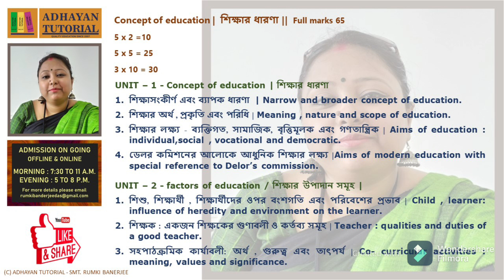Education Honours CC 1 SYLLABUS || Education Honours 1st Semester - Syllabus for CC 1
Checkout More Study Materials @adhayantutorial
Check my Food Review @Travel_With_Bong

Study Materials by Rumki Banerjee

কলিকাতা বিস্ববীদ্লায় এর নতুন পাঠক্রম অনুসারে Education Honours 1st Semester CC 1 Syllabus - BA Honours Bengali  - CBCS @adhayantutorial @Travel_With_Bong

BENGALI
HISTORY
GEOGRAPHY
9 & 10 ক্লাসের জন্য
বাংলা - ভূগোল - ইতিহাস

একাদশঃ ও দ্বাদশ এর জন্য - রাষ্ট্র বিজ্ঞান - হোম ম্যানেজমেন্ট - শিক্ষা বিজ্ঞান - ইতিহাস

SUBJECTS WE HELP IN OUR TUTORIALS